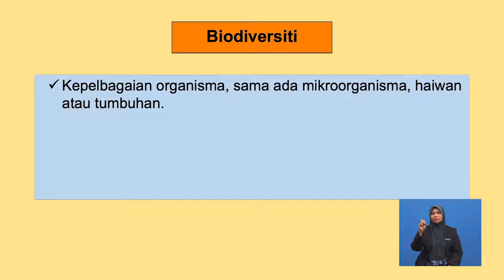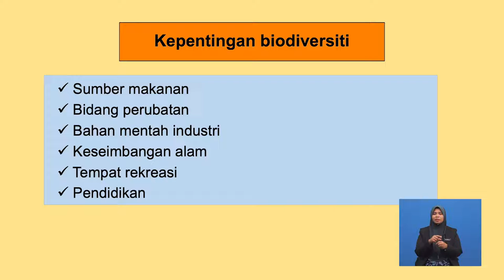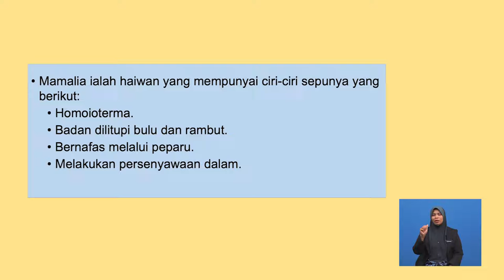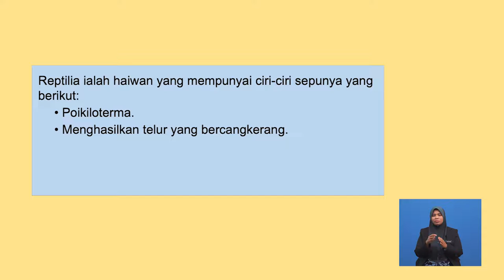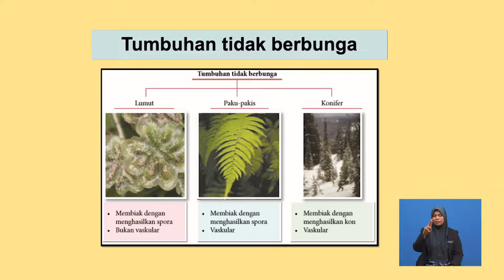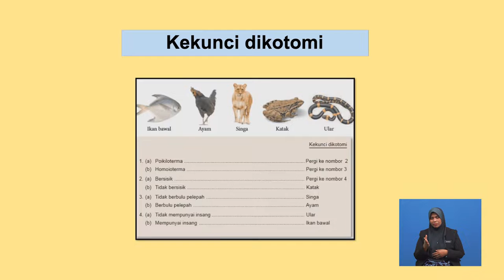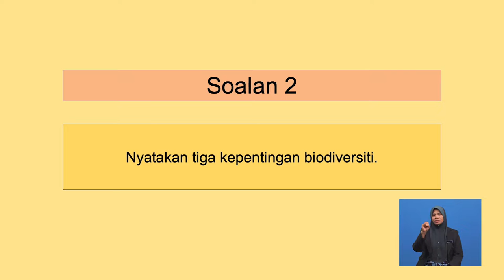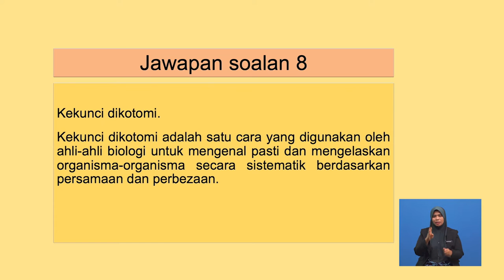Tingkatan 2 | Sains | Aliran Tenaga Dalam Ekosistem | R265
Tajuk ini menerangkan mengenai pengeluar, pengguna dan pengurai serta menginterpretasi rantai makanan dan siratan makanan